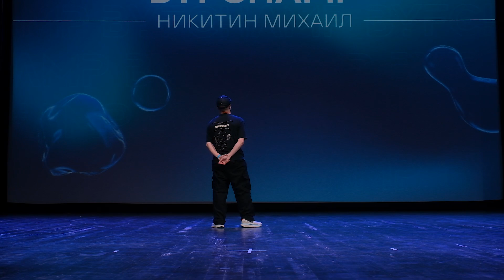Best solo pro BYFCHAMP 2023 | НИКИТИН МИХАИЛ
BE YOURSELF DANCE CHAMPIONSHIP 2023
28 МАЯ
МЫТИЩИ